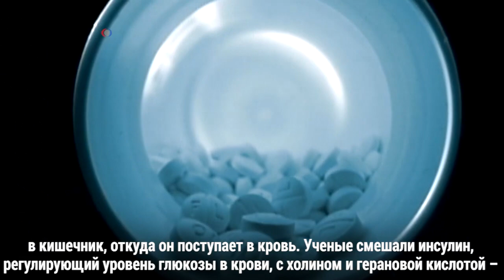Таблетки от диабета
«Ой!» – так начинается день у больных диабетом, которым нужна ежедневная инъекция инсулина. Можно ли это изменить?